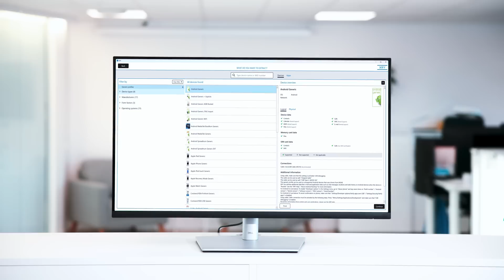XRY – The Ultimate Tool for Digital Investigations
An overwhelming majority of reported crime now has a digital element. So, fast, efficient, and secure data extraction is at the forefront of challenges for law enforcement and investigators.

With XRY, the leading data recovery software from MSAB, digital investigators can recover data in an efficient and lawful manner. The quality and speed of your extractions can make the difference between a crime getting solved and a perpetrator going free. That’s why you need to partner up with the best in the business.

Whether your mission is to swiftly collect data right at the crime scene or you ought to extract and recode data from a more challenging device in a Digital Forensic Unit – XRY, the powerful data recovery software from MSAB, will enable you to retrieve data in a fast, secure, and lawful manner.